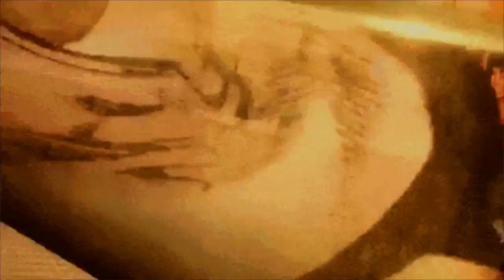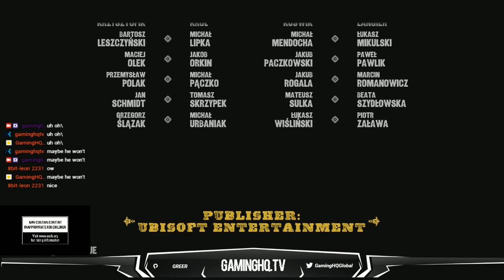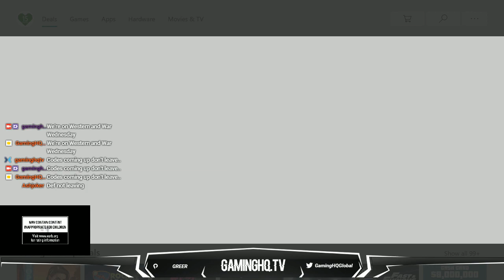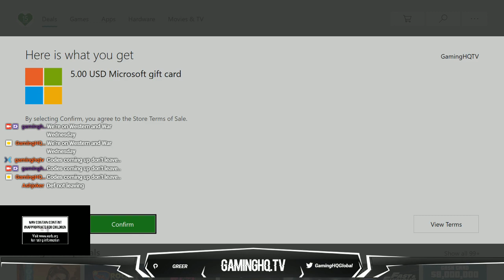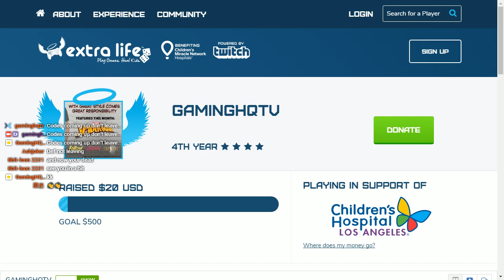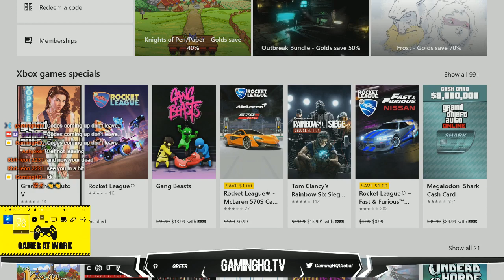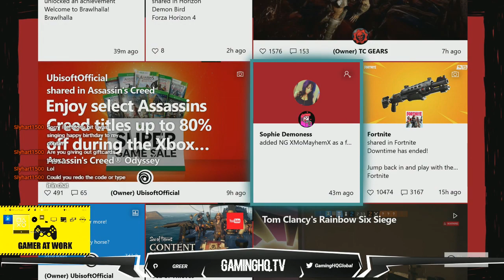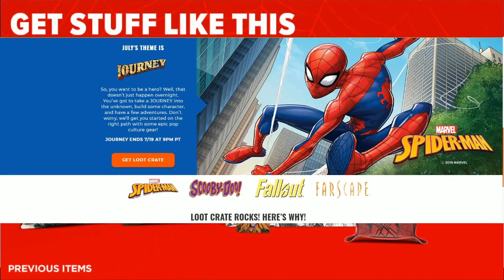WESTERN WEDNESDAY: RDR 1 & 2, DESTINY 2, GUNSLINGER 2 XBX1/PS4PRO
GamingHQ will be giving away XBOX GAME PASS & PS4 GIFT cards approximately every SINGLE hour while live*. For a chance to win, stay active in chat while still adhering to the chat rules! *times/prizes are subject to change they’re based off the streamers schedule! *5 PERSON MINIMUM IN CHAT DURING SHOW FOR PRIZE GIVE AWAY

Hello and welcome to Gaminghq.tv
We are running our NEWLY scheduled programs: WEDNESDAYS AT WAR!
Xbox 360
DESCRIPTION
Red Dead Redemption is a Western epic, set at the turn of the 20th century when the lawless and chaotic badlands began to give way to the expanding reach of government and the spread of the Industrial Age.

DOUBLE FEATURE: RED DEAD REDEMPTION 1 & 2
Red Dead Redemption 2
Xbox One
DESCRIPTION

After a robbery goes badly wrong in the western town of Blackwater, Arthur Morgan and the Van der Linde gang are forced to flee. With federal agents and the best bounty hunters in the nation massing on their heels, the gang must rob, steal and fight their way across the rugged heartland of America to survive. As deepening internal divisions threaten to tear the gang apart, Arthur must make a choice between his own ideals and loyalty to the gang who raised him.

► TIPPING & DONATING IS NEVER REQUIRED BUT IS ALWAYS PUT TO GOOD
USE & ALWAYS USED ON THE GOOD!